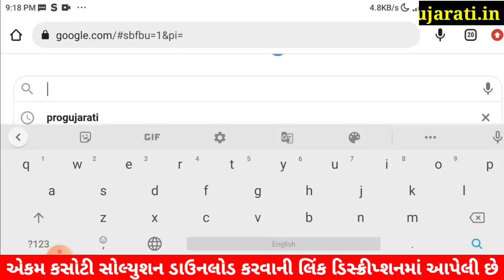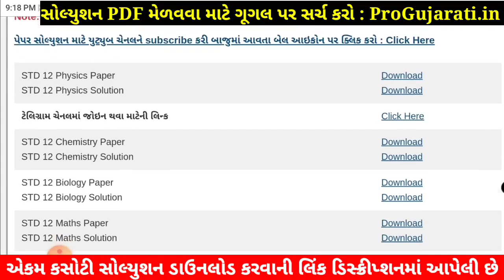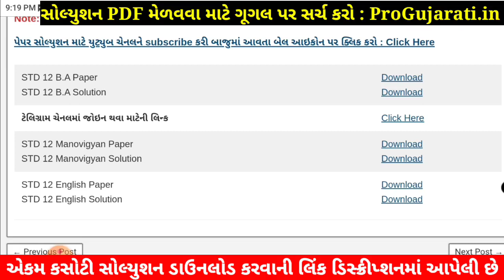STD 12 Manovigyan Paper Solution 2022 Ekam Kasoti, STD 12 Manovigyan Ekam Kasoti Solution 2022 PDF